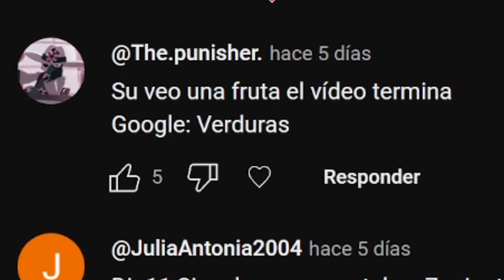SI VEO UNA FRUTA EL VIDEO TERMINA - Verdura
Comenzamos con un nuevo vídeo, donde si llego a ver una fruta en resultado de google imagenes " verdura ", por muy poco que sea, una sola cosa de cualquier tipo y cantidad, el vídeo termina inmediatamente.

APOYO:
UNETE como seguidor y consigue ventajas asì como insignias: